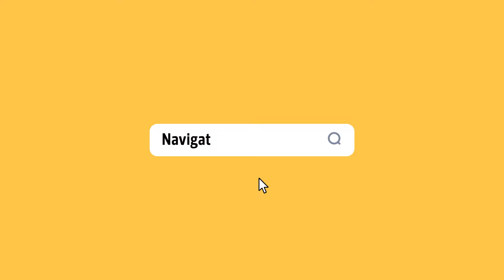Navigator 30Y Promotion